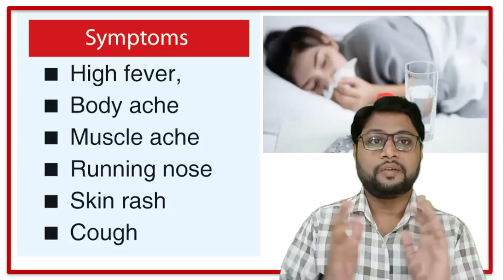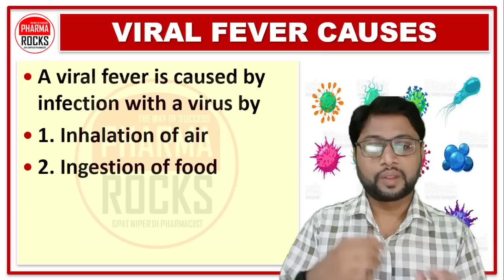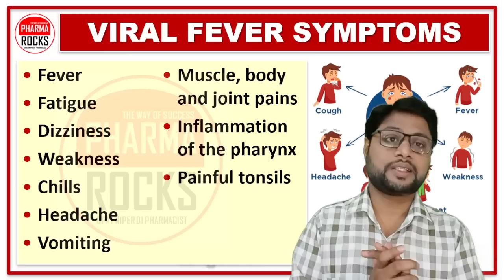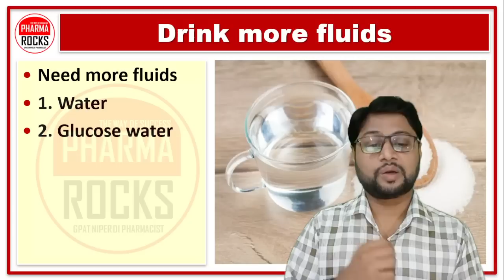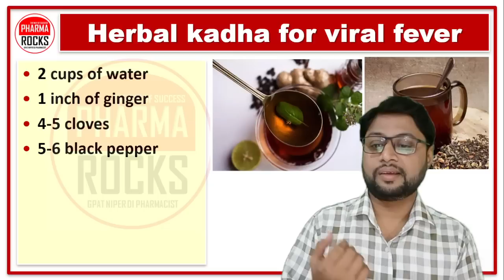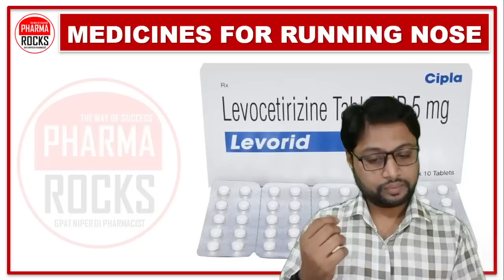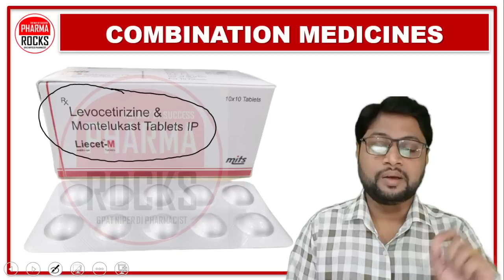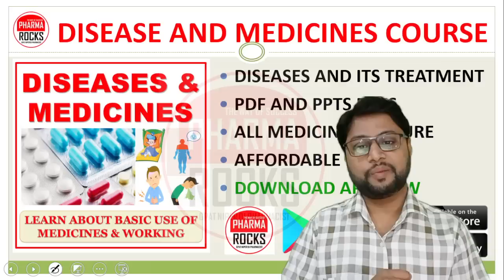वायरल फीवर की दवा, फ्लू हुआ है?, Flu like Symptoms, VIRAL FEVER MEDICINE,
ASSISTANT PROFESSOR
FOUNDER PHARMAROCKS
PHD SCOLAR (GTU AHMEDABAD)

📚 STUDY MATERIAL
👨🏼‍🏫 VIDEO LECTURE
📊 TEST SERIES